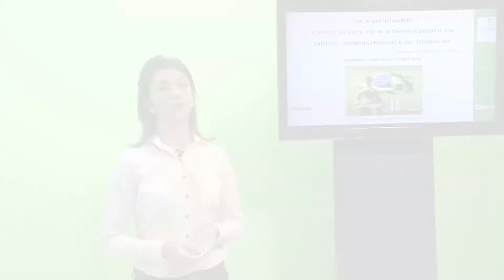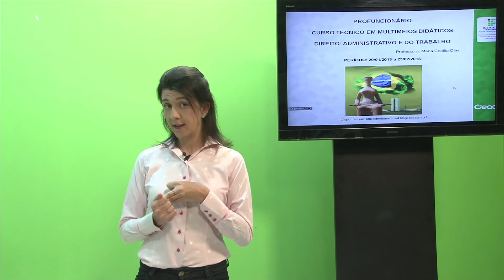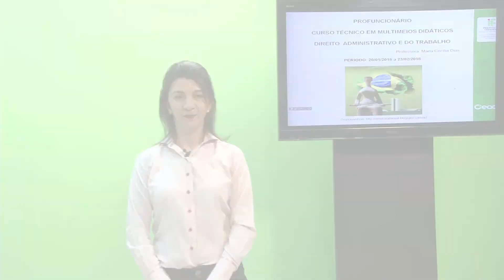AULA INTRODUTÓRIA - DIREITO ADMINISTRATIVO E DO TRABALHO